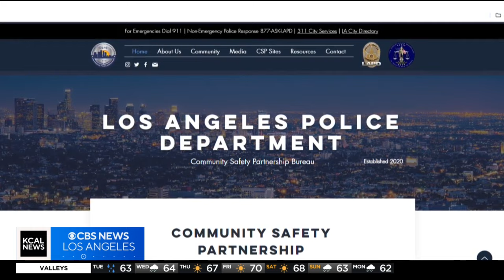How Deputy Chief Emada Tingirides made LAPD history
Pat Harvey sits with Deputy Chief Emada Tingirides to discuss her historical career.